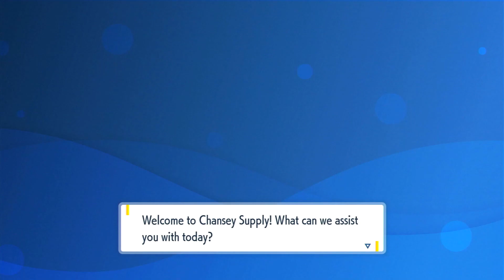Cured Seafood | Time to Play Pokémon Violet: Episode 81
After a challenging battle against Larry, we head to Cascarrafa to test Kofu. Will is might crash through our team, or will he be a washout?

Thanks so much to my Patrons for your support!